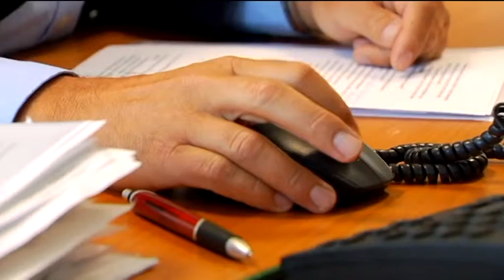Aus dem Ostallgäu und Kaufbeuren - 3. September 2015